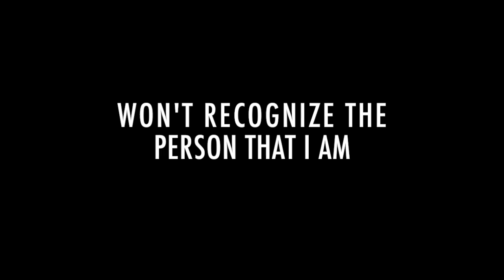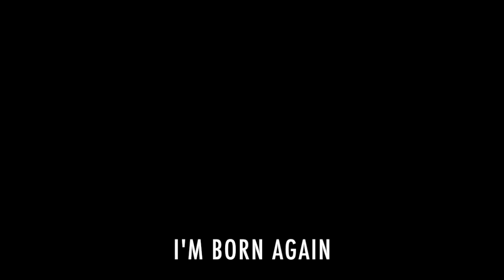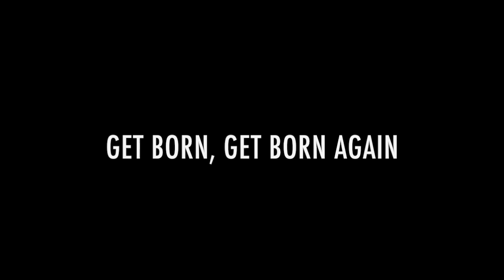Saint Motel: Born Again Lyrics